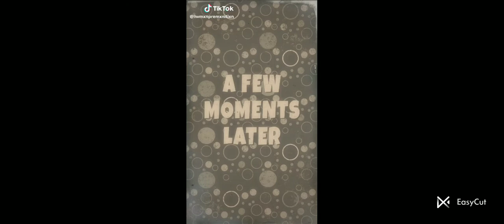When your younger sibbling tries to act up around your 💖aunties💖